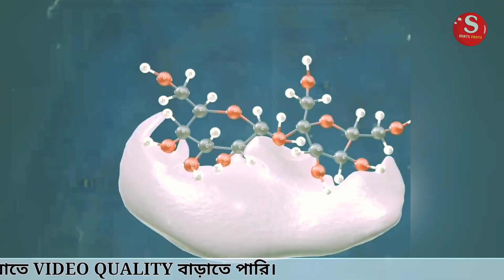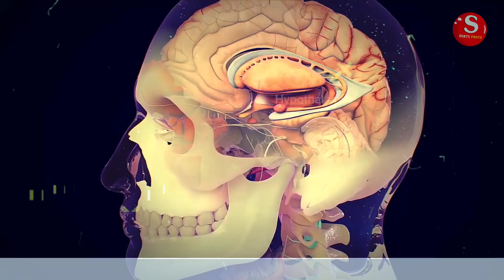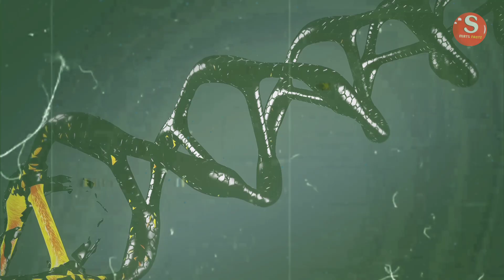মানবদেহের এই তথ্যগুলো জানলে শিউরে উঠবেন | Top human random facts in bangla | EP2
Top human random facts in bangla | science random facts 2023 | facts | EP2

In this video you will know bangla random human body facts.